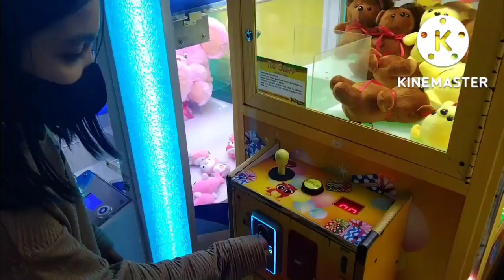Nakakuha kaya sya ng bear??( toys) Happy ang bunso RAKETERANG INA